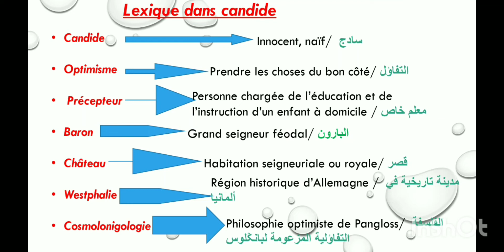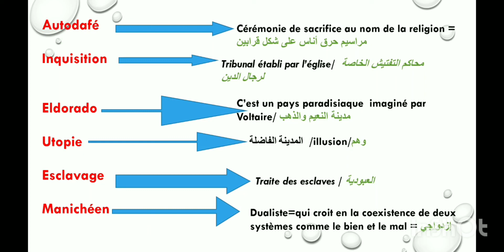Mots importants dans Candide ou l'optimisme 2ème bac / Bac libre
أهم الكلمات والمفردات التي يجب على كل تلميذ معرفتها في رواية كنديد أو التفاؤل